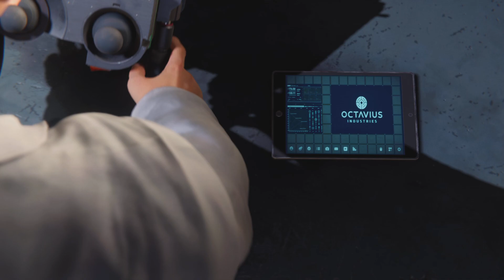Marvel's Spider-Man Remastered A Fresh Start